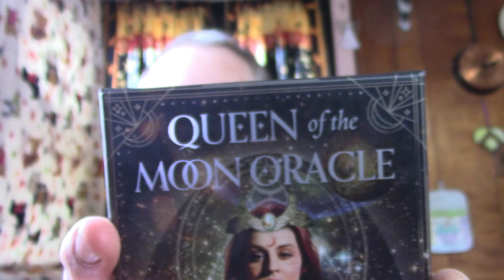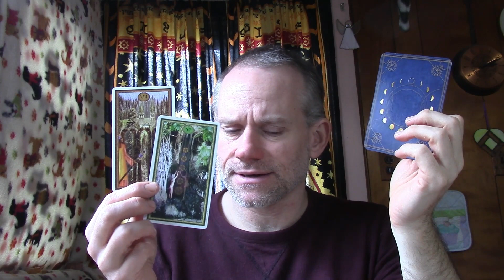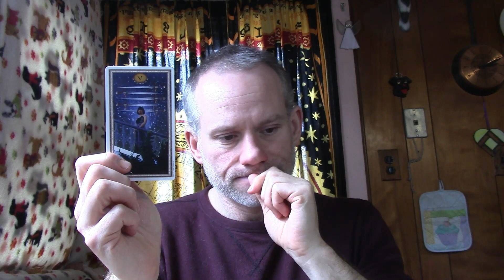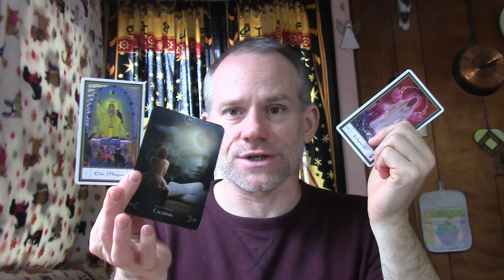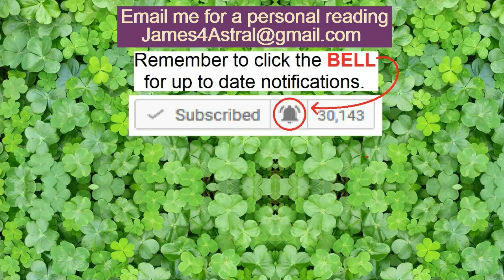Aquarius - It's About The Waiting !